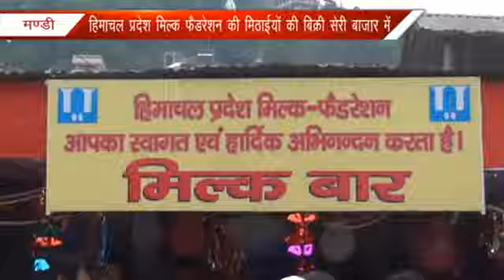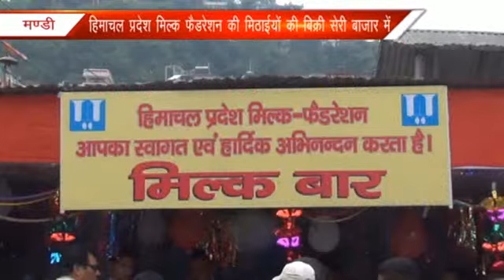HIMACHAL MILK FEDRATION KI MITHAIYO KI BIKRI SERI MANCH PAR K CHANNEL 1 NOV 2018